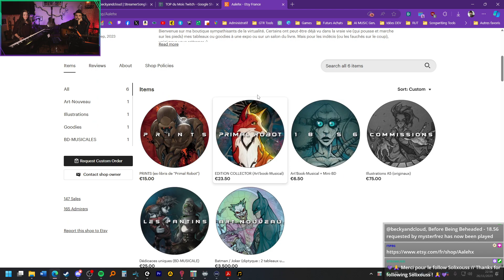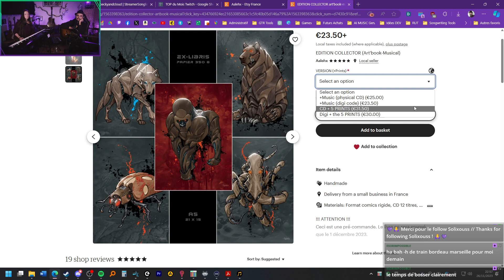[MUSIC] 🤣 Défi Ne Pas Rire pour Becky + Nouveaux Retours In-Ear 👂 | 27.11.2023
00:00:00 - Intro
00:09:54 - Revecca - Trésors
00:27:53 - Limahl - Never Ending Story
00:37:23 - David Bowie - Space Oddity
00:45:54 - Tangerine Kitty - Dumb Ways to Die (DEFI Ne Pas Rire - Avec l'Autre qui Déstabilise)
00:54:21 - Revecca - La Naufragée
01:17:46 - Zazie - Je suis Un Homme
01:33:41 - Radiohead - No Surprises
01:43:11 - Francis Cabrel - Octobre
01:53:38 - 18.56 - Before Being Beheaded
02:07:30 - Teepee - No Reason
02:25:26 - Revecca - Automne
02:35:59 - Revecca - De ma Balançoire
02:46:10 - The Manao Company - Drop Baby Drop
02:53:27 - Fool's Garden - Lemon Tree
02:59:16 - Christina Perri - A Thousand Years